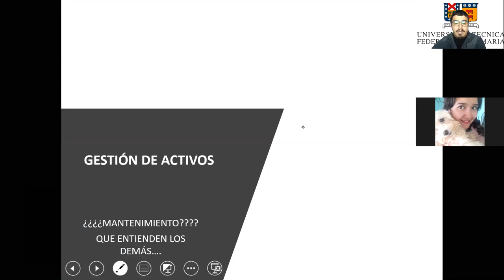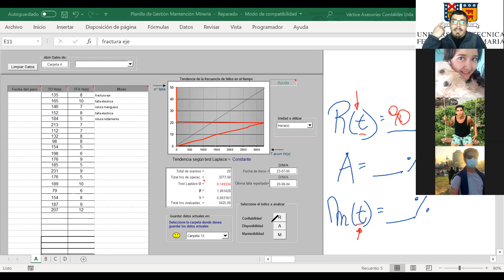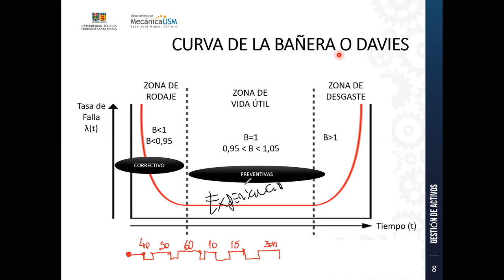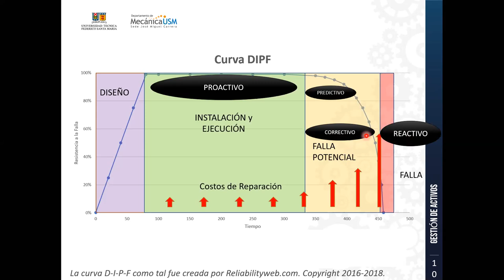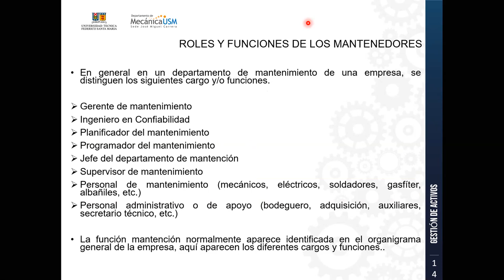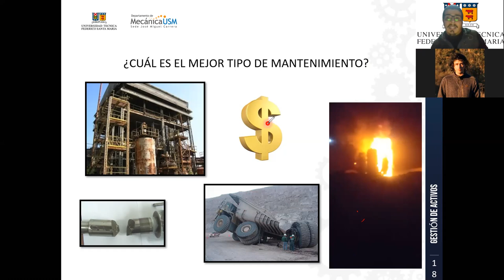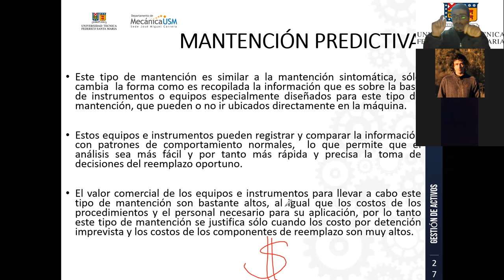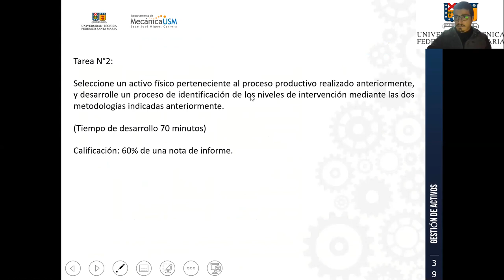Gestión de Activos_IBTMI Vespertino_Paralelo B-03-11-2020